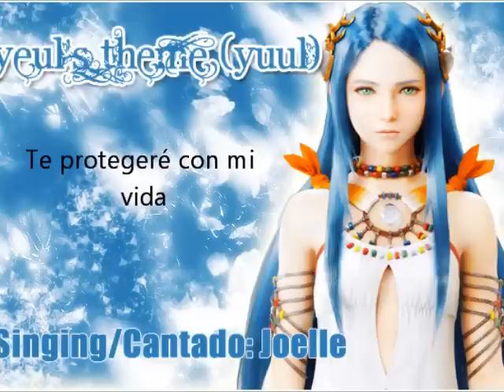Yeul's theme - Subs Español + Lyric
Canción/ Song: Yeul's Theme
Final Fantasy XIII-2 OST
Cantado/ Singing: Joelle

Segundo tema que traduzco de la OST de Final Fantasy XIII-2 ( uno de mis favoritos también). El theme de Yeul ( Yuul) hace referencia ( o eso creo) a parte de su "misión" como oráculo, sobre Noel ( o es lo que queremos mas de uno/a XD).

Es un tema muy bonito, que igual que el de Noel, te hace llorar ( por lo menos a mi...) . La versión sin voz de este tema, es Time Song, también de la OST de FFXIII-2, que pudimos escuchar en uno de los trailers oficiales del juego.

Puede que haya algun error en la traducción ( nadie es perfecto) asi que si veis alguno, decidmelo ^^.

Aqui os dejo la letra:

Sooner than memories begin to fray
Everything from the past just swept away
Remembering when all who have gone are now lost
Many paths, many seasons I have seen
Time has washed them away just like the sea
So many fates and dreams will become tragedies

To see you safe
To watch you grow
Visions of love, my only hope
Such loneliness is worth the price
I'll protect you with my life

Constantly guiding despite the cost
Hoping against fear when all is lost
Pity not my destiny, no
My sacrifice is worth this

To see you safe To watch you grow
This loneliness is worth the price

This burden I must bear alone
For many lives and more to come
My loneliness is worth the price